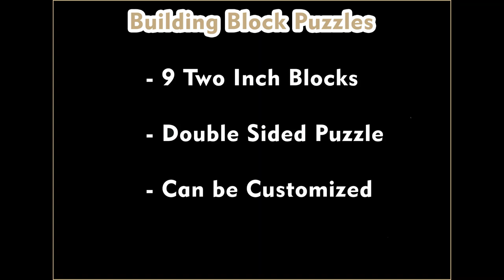Custom Engraved Building Block Puzzles - available at Richard's Army Surplus, Port Jervis, NY.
Great Christmas gift ideas at Richard's Army Surplus in Port Jervis, NY.  This is our custom Building Block Puzzle.
Each Puzzle is complete with 9 two inch building blocks.  Each block is custom engraved to form a great puzzle.
One side is engraved with the Port Jervis Historical Marker.
The other side has a map of downtown Port Jerivs.
Each puzzle can be custom made to include personalized monogramming and more.
Come down to Richard's Army Surplus and check them out!

Puzzle Specs:
9 - Two Inch Building Blocks
Custom Engraved front and back
PJNY Engraved on Top
Custom Options Available